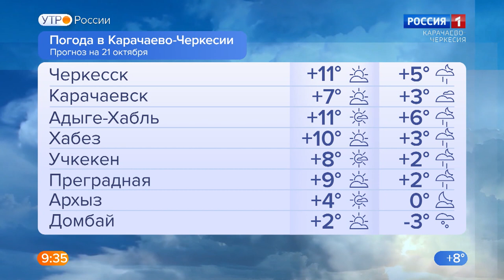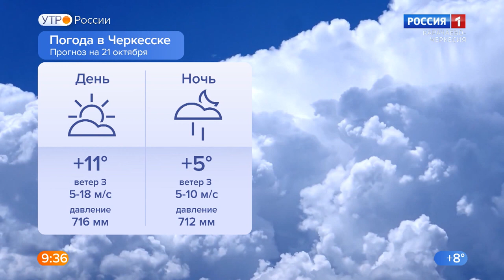Утро России. Карачаево-Черкесия 21.10.2022